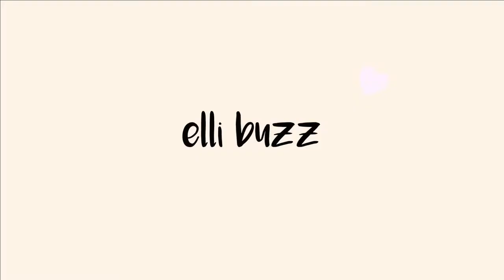Paint with me pink baby Yoshi | DIY | Drawing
Let's paint baby yoshi in pink!